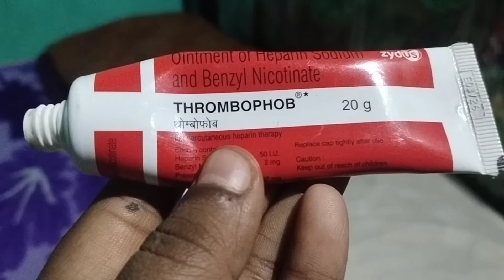Aaj Babu ko lekar ja rahe waxing dilane 👈🙏👶💉